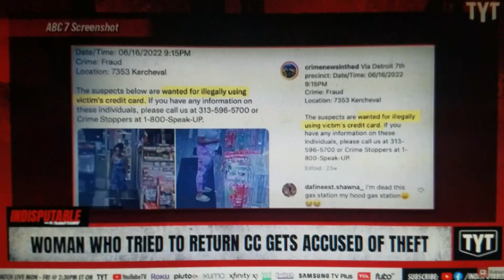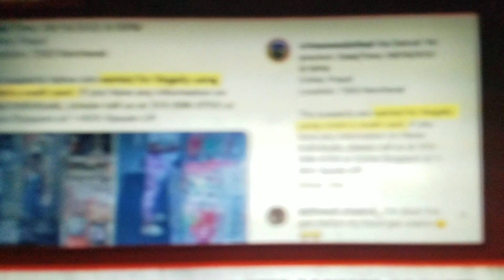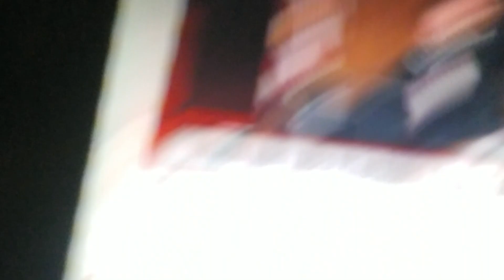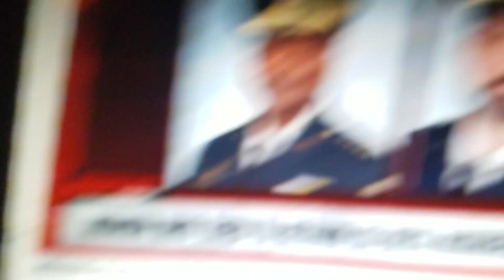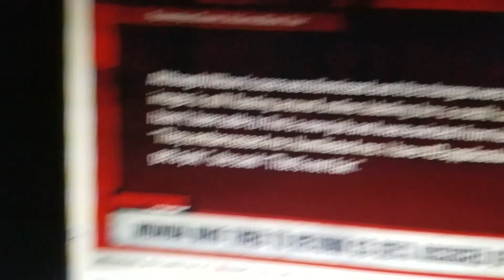KCMN Presents - Black Woman Arrested For Good Deed